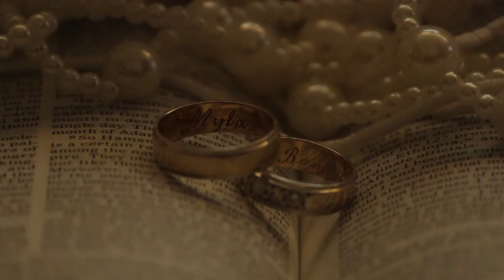Bombet & Myla SDE